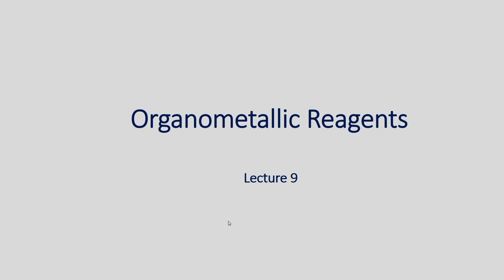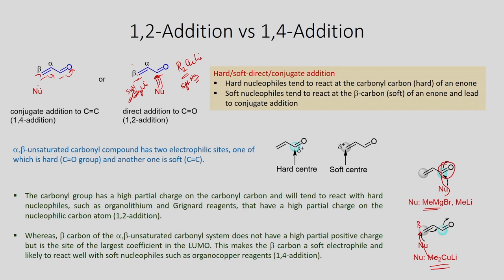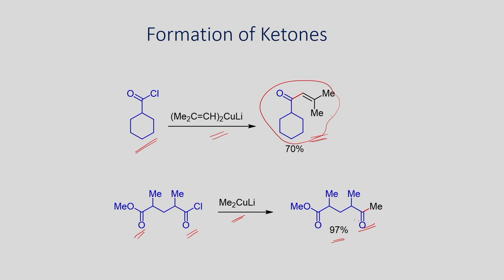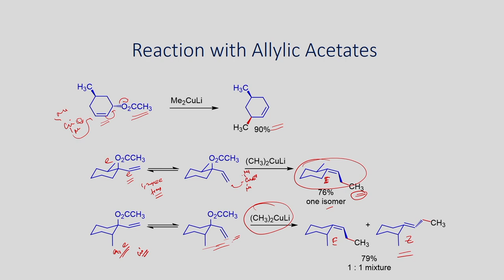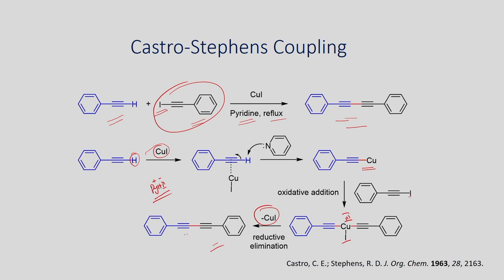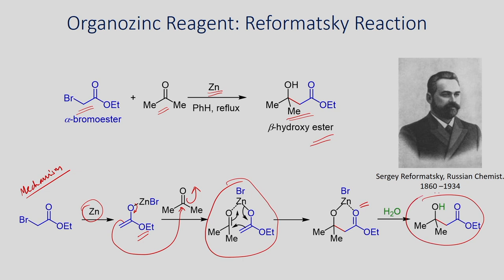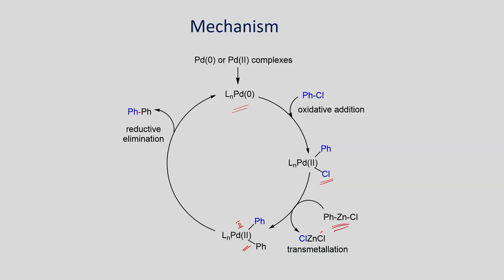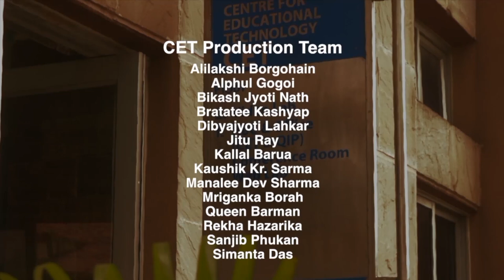Organocopper, Organozinc and Organomercury Reagents